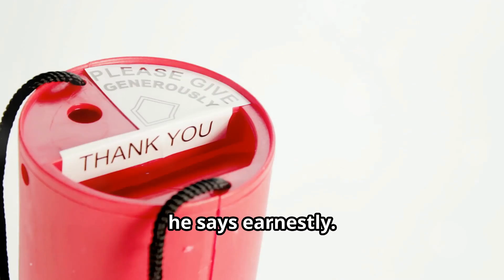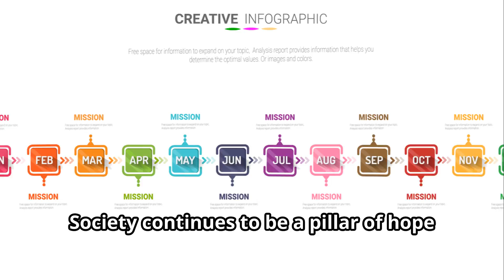PART 117 The Story of Bhutan Red Cross A Legacy of Compassion#ifrc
Understanding the Red Cross and Red Crescent Movement this Youtube Series is created by a Lifetime Volunteer Dr. George Francis Nangale of Tanzania Red Cross Society. Learn more about and support the Bhutan Red Cross Society and your local and National Society.